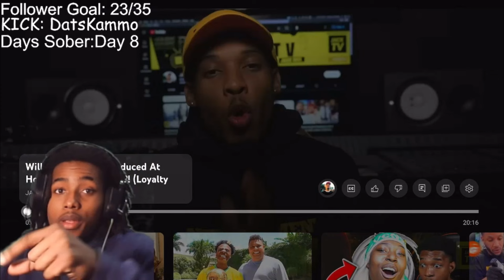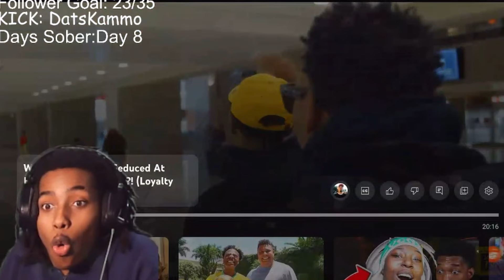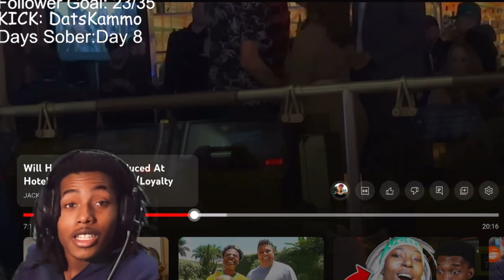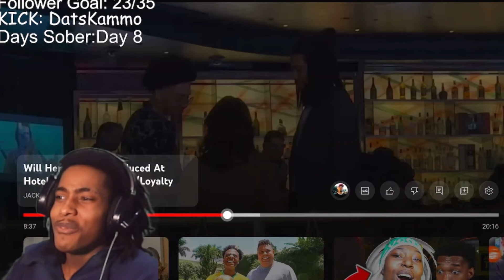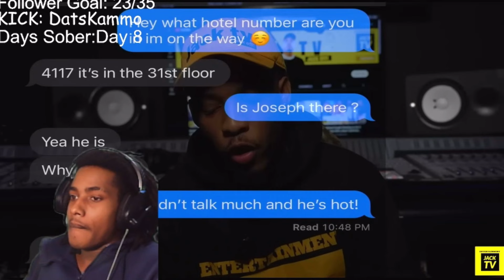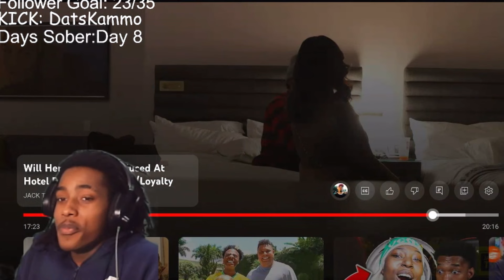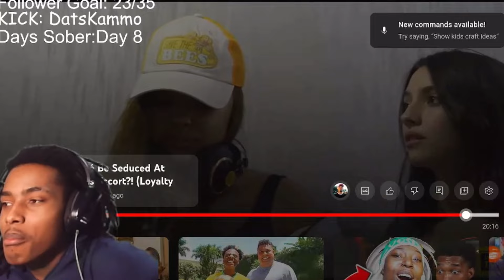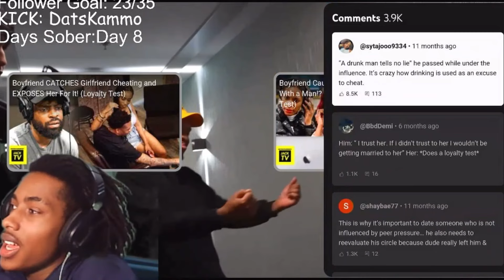Will Her Fiancé Be Seduced At Hotel By Vegas Escort?! (Loyalty Test)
I have been streaming on kick daily so if you want to tune in my kick is : DatsKammo